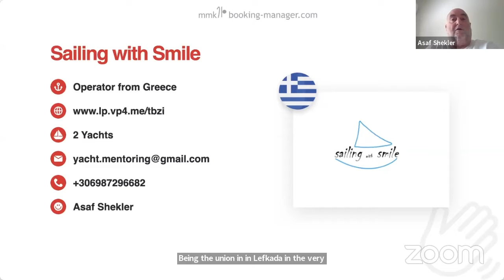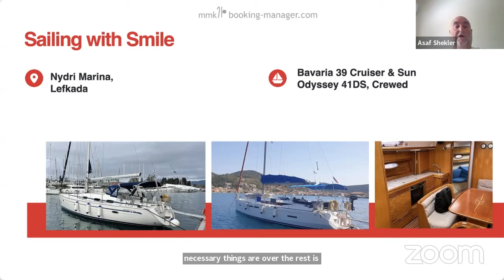New Fleet: Sailing with Smile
" We are a new company offering charters in the Ionian from our base in Lefkada. We offer a Bavaria 39 and a Sun Odyssey 41. Our vessels are available for charters with a mandatory skipper this year and we will see if we will change this option over time and offer them bareboat. We definitely plan on expanding our fleet really soon with a new Motor Boat. " - Asaf Shekler

Sailing with Smile - Booking Manager - Standard Fleet
Available from: Nydri Marina, Lefkada
Vessels: 2 crewed Sailing Yachts